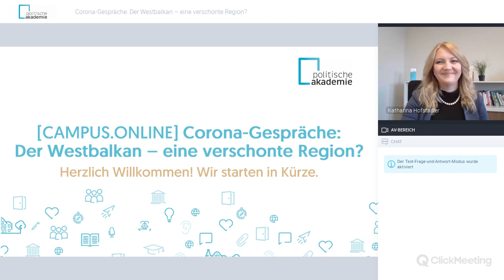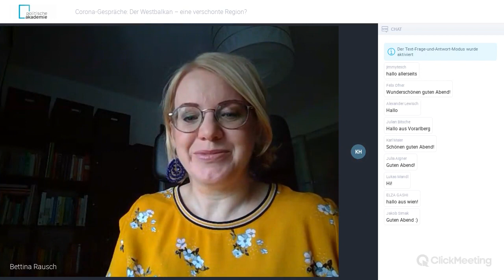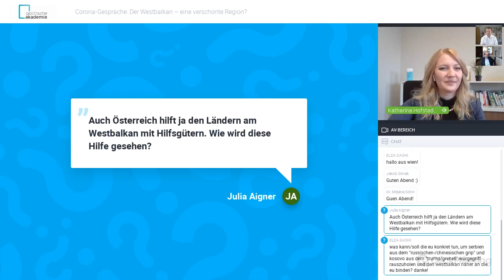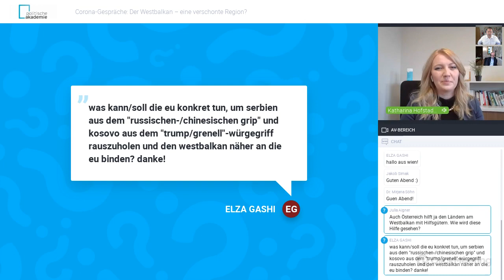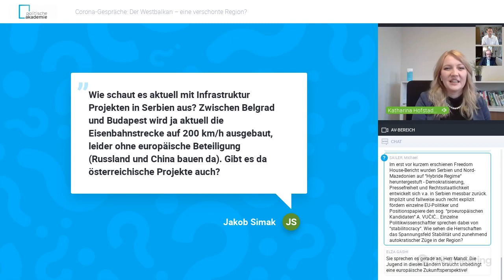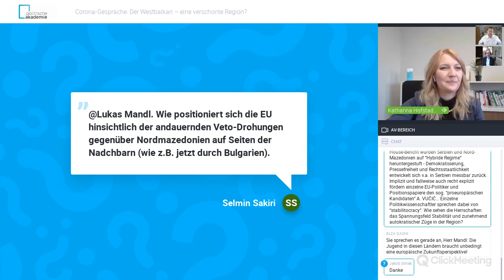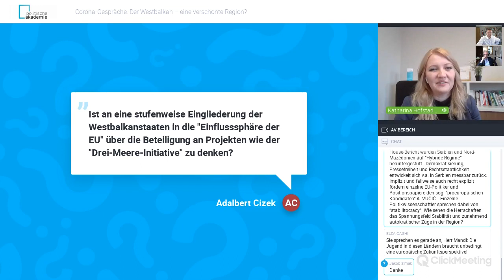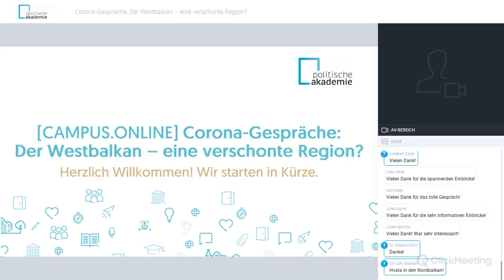[CAMPUS.ONLINE] Corona-Gespräche: Der Westbalkan – eine verschonte Region?